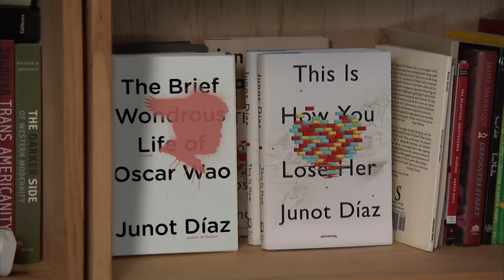Fiction Writer Junot Díaz: 2012 MacArthur Fellow | MacArthur Foundation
Fiction Writer Junot Díaz was named a MacArthur Fellow in 2012. The Fellowship is a $500,000, no-strings-attached grant for individuals who have shown exceptional creativity in their work and the promise to do more.